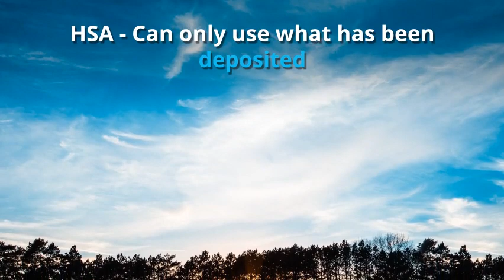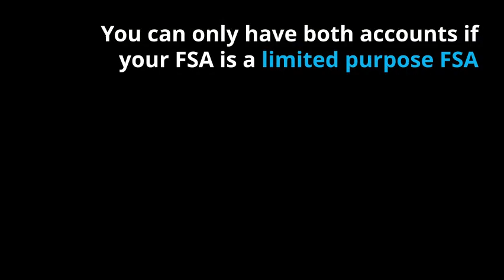HSA vs. FSA Comparison of Health Insurance Savings Accounts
Not sure what the difference is between an HSA and an FSA? Watch this quick video for a brief rundown of the idfferences. For a more thorough comparison visit: